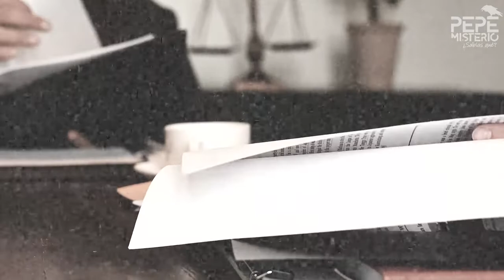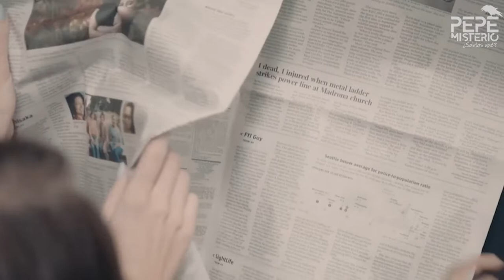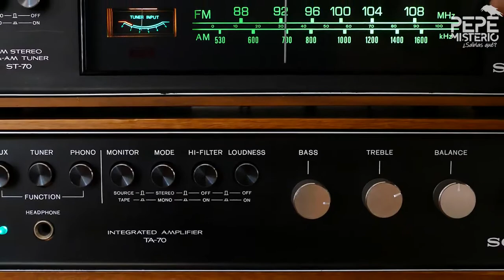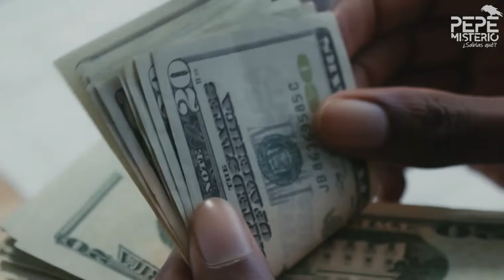LA CIA Y SU ATERRADOR PROYECTO ´´MK ULTRA´´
En este video te hablare de uno de los actos mas atroces que realizo la CIA al rededor del mundo y en su propia patria, el infame proyecto ´´MK ULTRA´´.